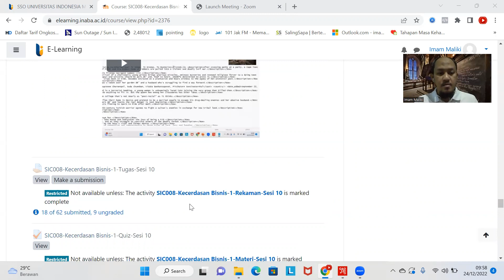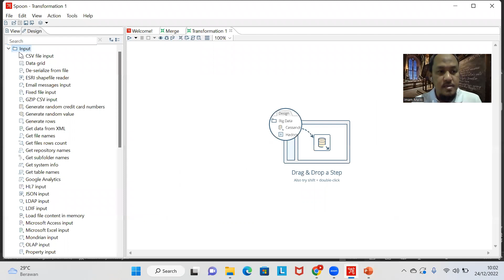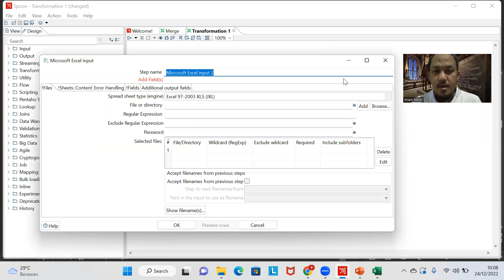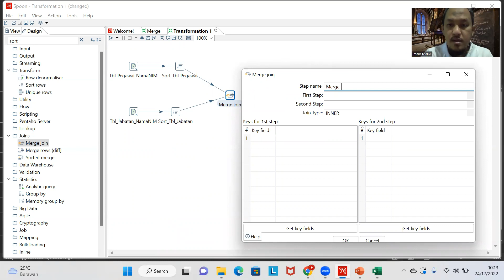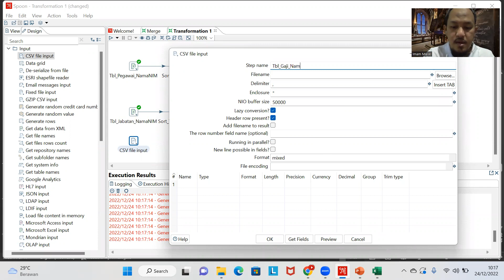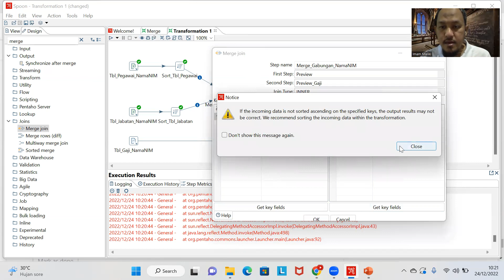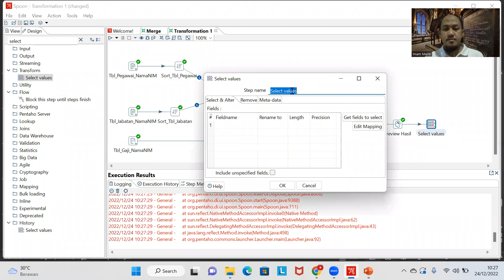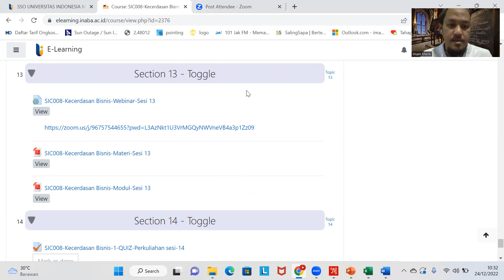Cara Merge File Beda Format Menggunakan Pentaho Data Integration